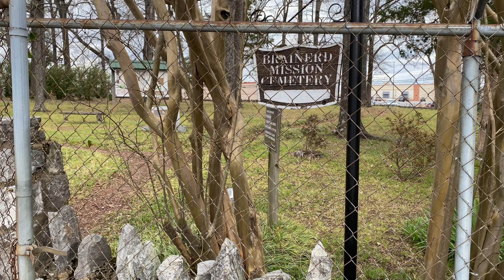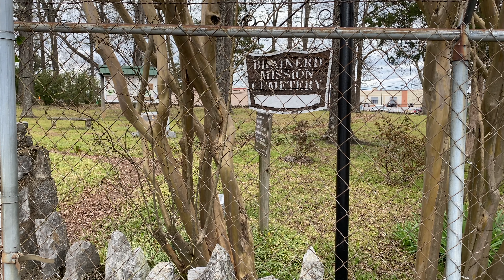Eastgate Town Center (Chattanooga, TN) : Dead Mall Backrooms and Incredible Fountain!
The line between dead malls, liminal spaces, and backrooms is thin. Eastgate Town Center, formerly the Eastgate Mall in Chattanooga, TN, walks that line better than any other mall.

In this video, long-delayed due to lingering covid symptoms, we tour the mall and get into some of the deep subjects that linger behind dead malls – the failure of capitalism, real life NPCs, how regeneration can serve the community, and more.

Plus, we check out an absolutely STUNNING mall fountain...

CURRENT GEAR 🎥
► SD Cards
► Drone (used sparingly)
► Hard Drives
► Backup Camera
► Power Bank

PREVIOUS GEAR 🎥
► Backup Camera
► USB-C Hub

Intro:
time – rivergate mall closing time [remix] (reversed)
Jingle Punks – All This Down Time (pitched down)

time – having a panic attack in macy's because i can't find the cash register
猫 シ Corp – ALITA CITY seadome
H y p e r m a r k e t – Information Kiosk

Courtesy of mallsoft 家族. 劳动. 쇼 and Platinum Card